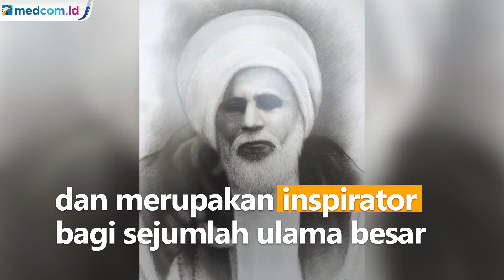Temui Mahfud MD, NasDem Perjuangkan Gelar Pahlawan Nasional untuk Syaikhona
Partai NasDem memperjuangkan gelar pahlawan nasional untuk ulama asal Madura, Jawa Timur, Syaikhona Kholil Bangkalan. Usulan ini diajukan ke Menko Polhukam Mahfud MD. Syaikhona Kholil Bangkalan merupakan sosok guru bangsa yang memperjuangkan nilai-nilai kebangsaan dan merupakan inspirator bagi sejumlah ulama besar.

Sumber Foto: MI/Adam Dwi P